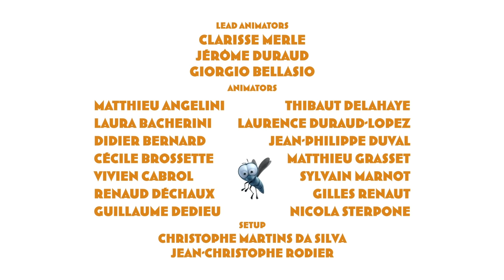MAGIC ROUNDABOUT - EP93 - Train Gets Lost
Train’s heating system is not too good and he’s liable to overheat on his next journey. Mr. Rusty fills his tank with water and sends him off, thinking he will be okay. But he’s not! Not only does his tank overheat and make him stop, but he gets lost in the mist. The Enchanted Garden team are very worried. Where is train? Suddenly they hear him coming towards them very fast and out of control. Mr. Grimsdale jumps onto train, and with a little help from Zebedee closes down train’s water valve just in time. Mr. Rusty fits a new cooling system and all is well once again. And it’s time to party!